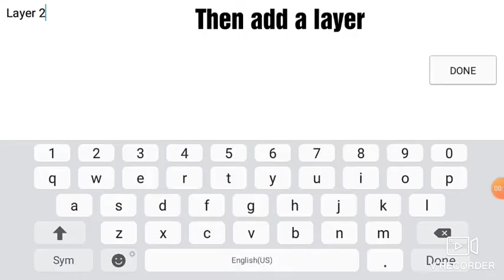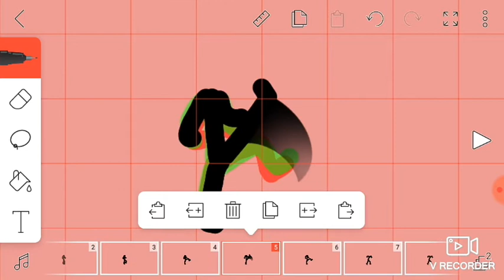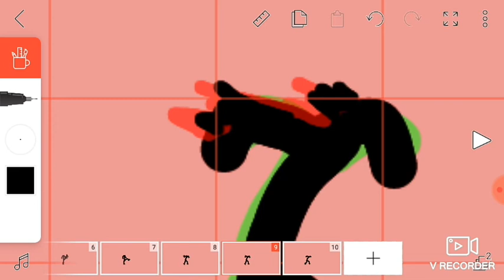How to make smear effect in flipaclip|Pinoy Animation